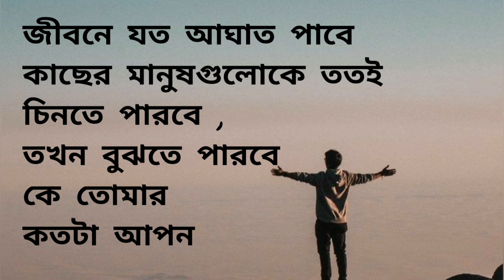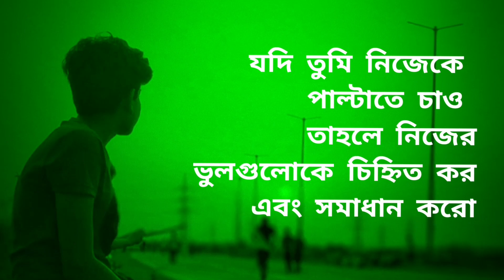Best powerful heart touching motivational quotes | জীবনে কিছু করতে চাইলে এই কথাগুলো শোনো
বাস্তব জীবনে চলতে গেলে বাস্তবতার সাথে চলতে হবে এবং বাস্তব শিক্ষা নিয়ে চলতে হবে বাস্তব সংস্কার নিয়ে চলতে হবে জীবনে কিছু করতে হলে তোমাকে অবশ্যই সংস্কারই হতে হবে তোমাকে অবশ্যই উন্নতির চেষ্টা করে এগোতে হবে তার জন্য যে যে রসদ গুলোর প্রয়োজন সেই সমস্ত জিনিস আপনি পাবেন এই ভিডিওতে দেখে নিন অনুপ্রেরণামূলক এই ভিডিওটি👉👉
Best powerful heart touching motivational quotes
Motivational video
motivation status
Motivation bangla video
Heart touching motivation video
Inspirational quotes and speech
Life changing tips
জীবনে কিছু করতে চাইলে এই কথাগুলো শোনো
বাস্তব শিক্ষা
অনুপ্রেরণামূলক উক্তি
 বাংলা মোটিভেশন ভিডিও
  হার্ট টাচিং মোটিভেশনাল ভিডিও
জীবনে উন্নতির উপায়
 সঠিক পথে চলার উপায়
 সঠিক শিক্ষা